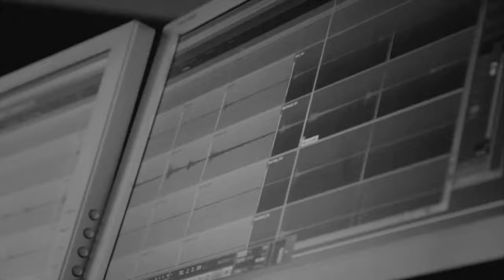GARY BUSEY Music Video "ALL THESE YEARS"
Official Leak for upcoming Busey Album Release. On a Warm sunny day in southern Ca., Gary & Jake Busey Record a song Gary wrote with the help of Marty Grebb (producer), Bob Glaub (Bass Guitar) at Earl Mankey's Studio. Mickey Raphael (Willie&Family) on Harmonica. We see Jakes Girls, April, and daughter Autumn (10 mo. old) rocking' out. Video Directed by Christopher Jensen